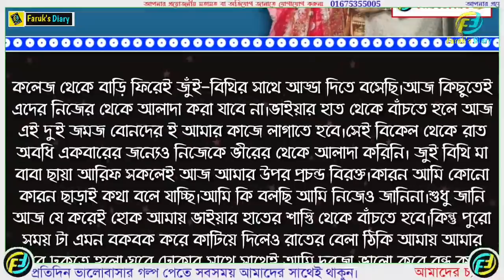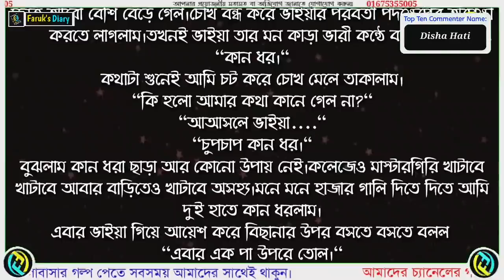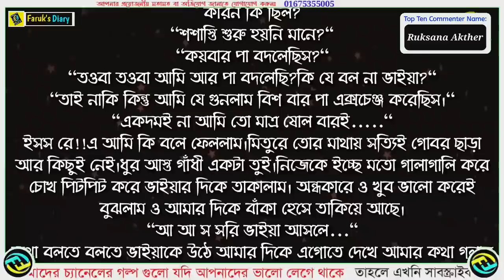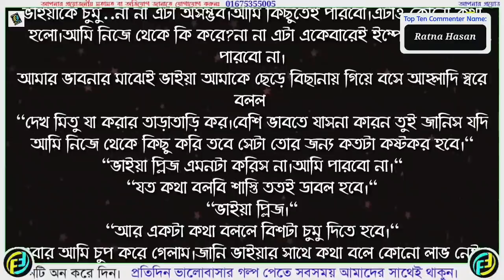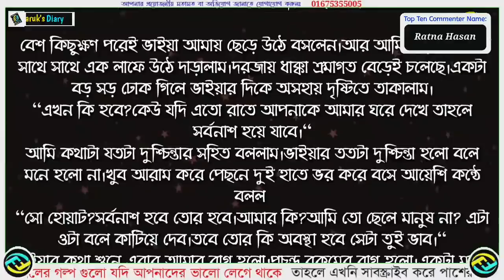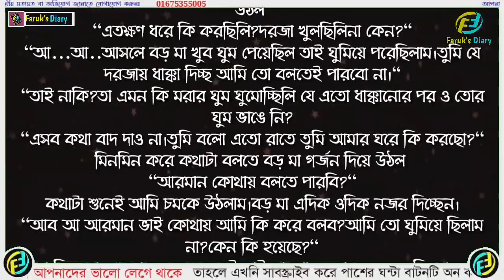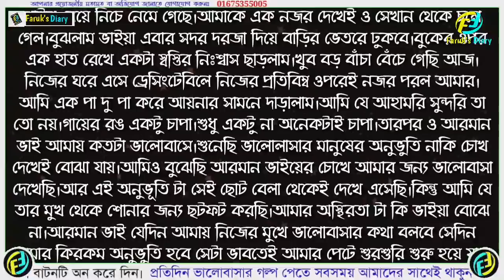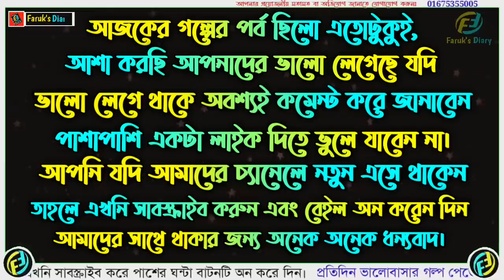Nesha Tui Amar | Part - ৬+৭ | অসম্ভব ভালো লাগার মত ভালোবাসার রোমান্টিক গল্প | Faruk's Diary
গল্পের নামঃ নেশা তুই আমার
পর্ব - ৬+৭
writer: মিতু

ভালোবাসার গল্প
রোমান্টিক গল্প
প্রেমের গল্প
বেদনার গল্প
Valobasar Golpo
Romantic love story
premer golpo
Faruk Media

💞. Valobasar golpo. 💞
💞. Premer golpo. 💞
💞. Koster golpo. 💞
💞. Jeboner golpo. 💞
💞. Prem Nibedon. 💞

❤ Thanks For Stay With Faruk's Diary. ❤